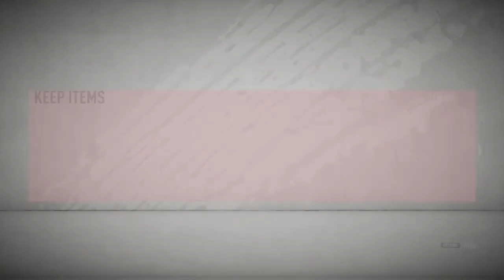FIFA 20 Future Stars Challenge SBC WE PACK A INFORM